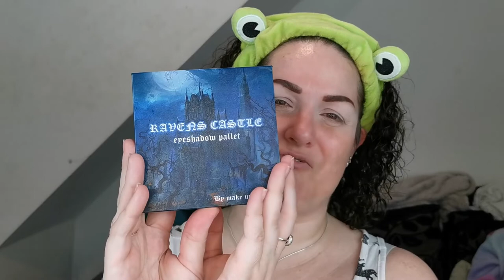Where are we now? *Tag* | Makeup by Lisa Ravens Castle palette | Collab with Erica Conger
Hello my lovelies! I am super excited to be starting a collab series with my beautiful friend and sister Erica Conger! We are going to be using older palettes mostly, but some newer palettes too. Each video will have a theme or set of questions to talk about during the video. For the first video we chose to use the Ravens Castle palette from Makeup by Lisa. I hope you all enjoy this video as much as I enjoyed filming it! Please head over to Erica’s channel to show her some love. Both Erica’s channel and video is linked below!

Questions
1. Do you still feel the same way about having your channel as you did when you started?
2. If you could do anything differently when you started, what would it be?
3. How has your filming schedule changed since you started or has it stayed the same?
4. What surprised you the most about having a YouTube channel?
5. What do you love the most and what do you like the least about having a channel?
6. Are you able to come up with video ideas easily or is that a challenging aspect?
7. How do you think you’ve grown as a creator during your time thus far on YouTube?
8. So far, what is the video that you’ve created that you’re most proud of and which one do you wish didn’t exist?
9. Do you think about long term goals for your channel or are you more focused on the here and now?
10. If you could sit down with your pre-YouTube self, what advice would you give her in regards to your YouTube journey, a year (plus) later?

Face:
ELF Poreless Putty Primer
Revolution Super Dewy Skin Tint – Medium Light
BPerfect Chroma Conceal Concealer – N2
Revolution Ultra Cream Bronzer – Medium
HNB Cosmetics Soft Focus Loose Powder – 02 Translucent
Sigma Sculpt Highlight + Contour Palette – Faking It
Poutnshout Blush – Typhoid Mary
Makeup by Lisa Highlighter – Strobe
Urban Decay All Nighter Makeup Setting Spray
Eyes:
Revolution Brow Sculpt Kit – Dark Brown
Makeup by Lisa Ravens Castle Eyeshadow Palette
Anastasia Beverly Hills Liquid Liner
Barry M Feature Length Mascara
SOSU Lash Adhesive
Lois Cosmetics Synthetic False Eyelashes - Powerhouse
Revolution ReLove Kohl Eyeliner - White
Lips:
Makeup by Lisa Liquid Lipstick – Autumn Rose